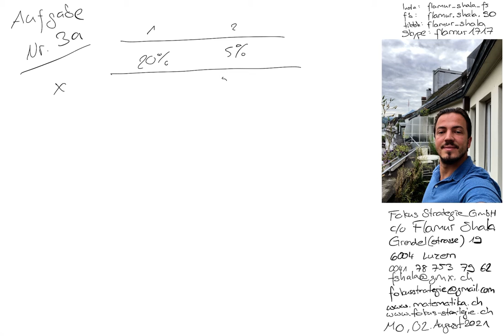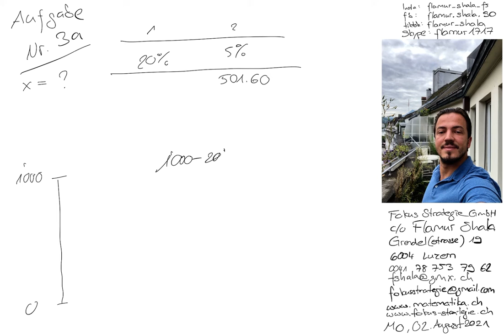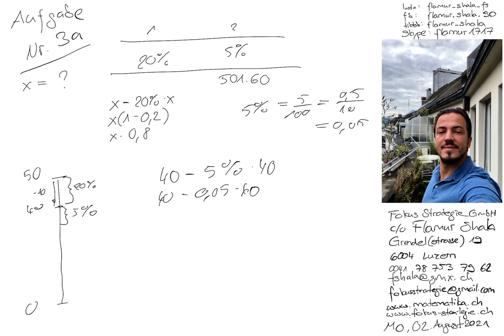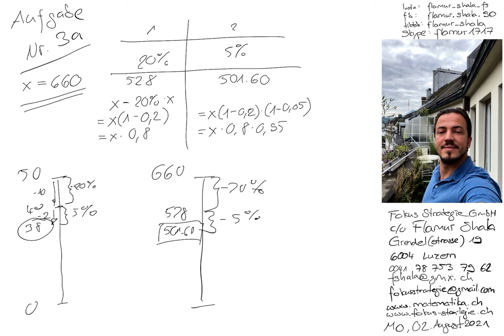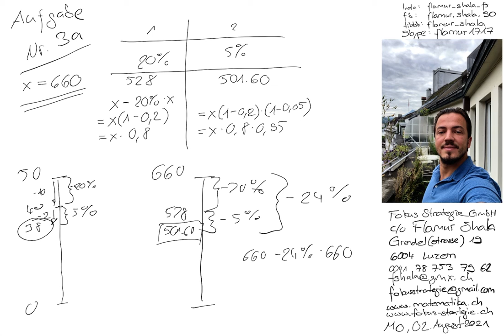Mathematik Luzern | Nachhilfe | 2015 Nr. 3a | Aufnahmeprüfung FMS Fachmittelschule | Flamur Shala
Vorbereitung Aufnahmeprüfungen 2015 bis 2021 | Fachmittelschule FMS

Skype: flamur1717